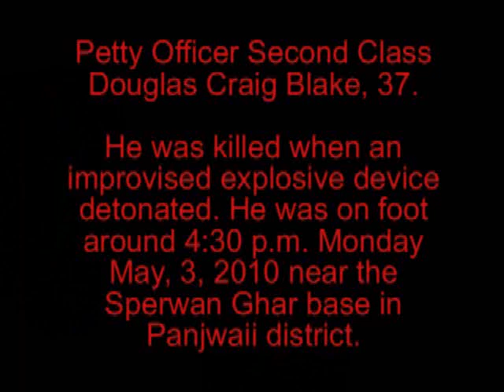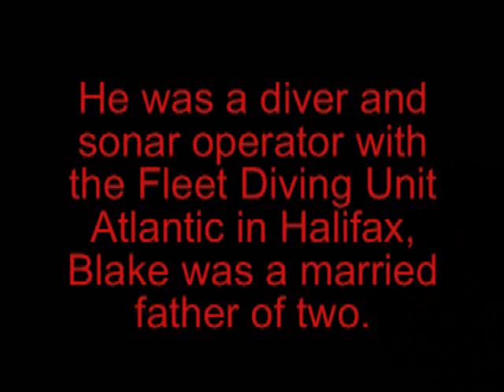Highway of Heroes Tribute.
Please Read:

Petty Officer 2nd Class Craig Blake.

He was the first Canadian sailor and 143rd member of the Canadian Forces to die since the Afghan mission started in 2002.

Our oldest son is also a Royal Navy sonar operator back in the UK. Our hearts go out to his family and friends.

Footage taken from the Meadow vale overpass, Scarborough, Ontario

Thankyou